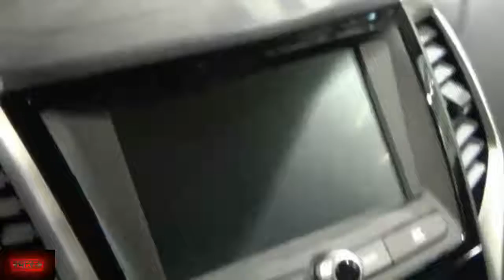2018 SsangYong Tivoli 1.6 CRDi Auto Zürich Car Show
2018 SsangYong Tivoli 1.6 CRDi Auto Zürich Car Show